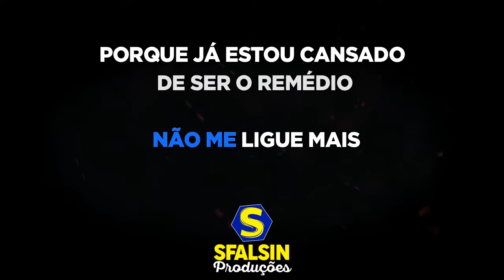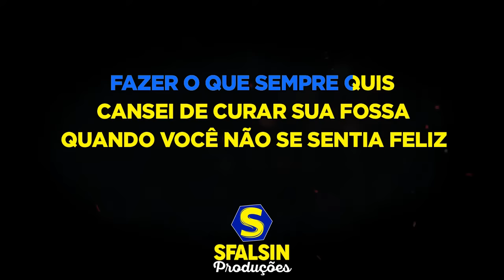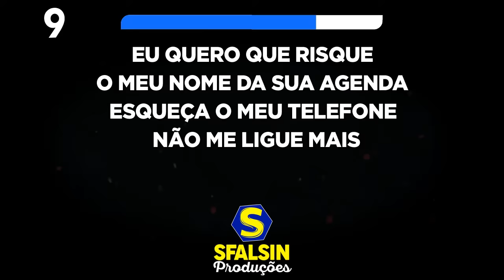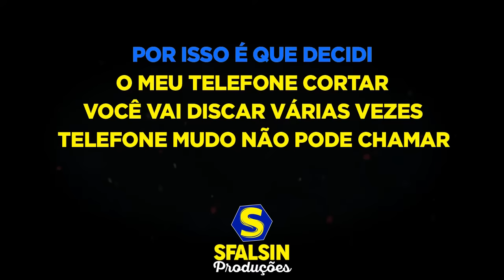TELEFONE MUDO - Trio Parada Dura (KARAOKÊ VERSION)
Playback adquirido / produzido por SóPlaybacks

ATENÇÃO!!!

LETRA DA MÚSICA
Composição: Franco / Peao Carreiro

Eu quero que risque o meu nome da sua agenda
Esqueça o meu telefone, não me ligue mais
Porque já estou cansado de ser o remédio
Pra curar o seu tédio
Quando seus amores não lhe satisfaz

Cansei de ser o seu palhaço
Fazer o que sempre quis
Cansei de curar sua fossa
Quando você não se sentia feliz

Por isso é que decidi
O meu telefone cortar
Você vai discar várias vezes
Telefone mudo não pode chamar